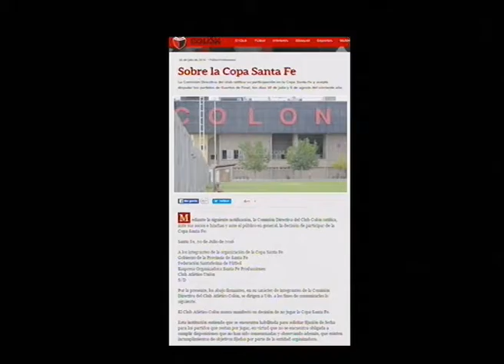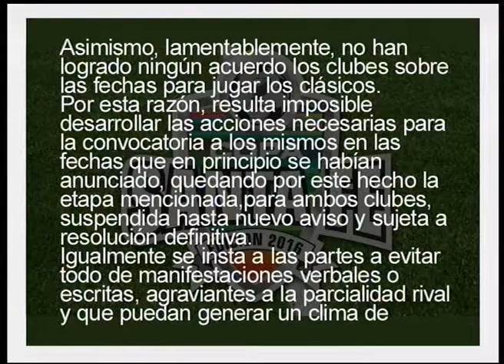SUSPENSIÒN CLASICO COPA SANTA FE EDITORIAL PANEL ATP 21 07